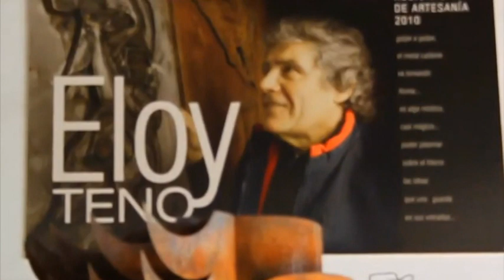Informativos MCTV Criptana - 28 octubre 2022